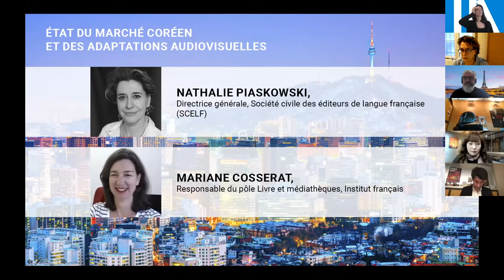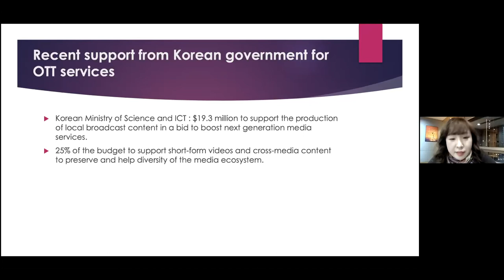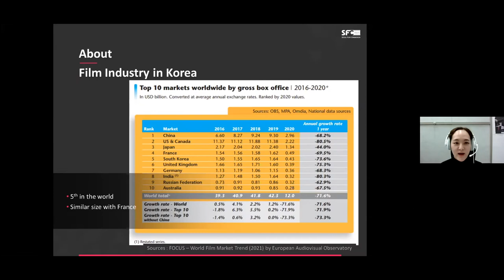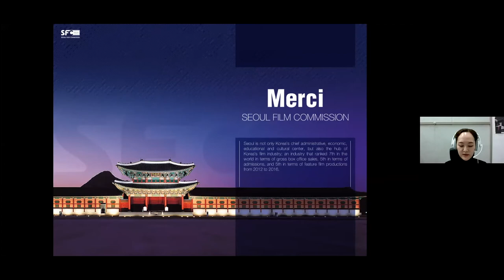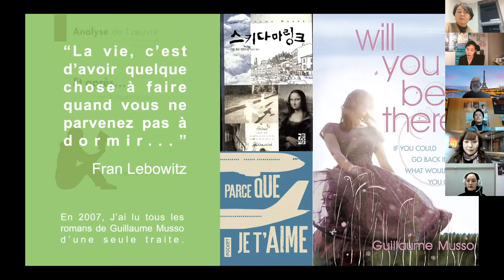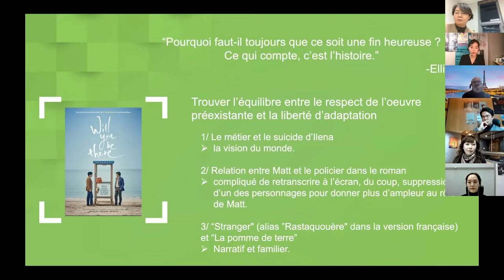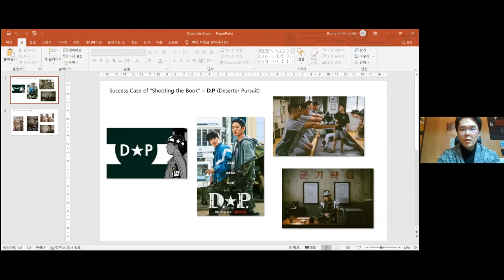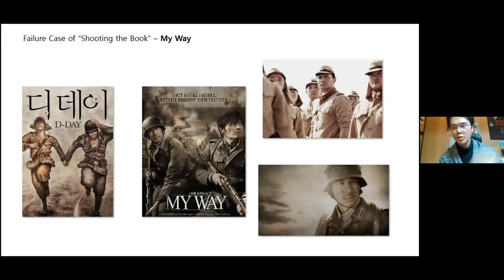État du marché audiovisuel coréen et des adaptations audiovisuelles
00:00
Mots introductifs
par Nathalie Piaskowski, Directrice générale, Société civile des éditeurs de langue française (SCELF)
et Mariane Cosserat, Responsable du pôle Livre et médiathèques, Institut français

06:00
Avant-propos
par Jean-Romain Micol, Ambassade de France en Corée, attaché audiovisuel et correspondant Industries culturelles et créatives (ICC)

08:03
Présentation du paysage audiovisuel coréen
par Kim Nahui-Adelaide, journaliste et critique de cinéma

21:26
Point de vue des commissions du film sur les adaptations audiovisuelles de livres
par Jung Nina, directrice de la Seoul Film Commission, en charge des affaires internationales
et Stéphane Martinet, Film Paris Region, responsable de la promotion internationale

42:25
Étude de cas « Will you be there?”, adaptation au cinéma du livre « Seras-tu là ? » de Guillaume Musso, XO éditions
par Ji Young Hong, réalisatrice
interprétation du coréen par Bonne nuit

1:06:23
Point de vue des professionnels sud-coréens
par Lee Kyoung-mi, réalisatrice et scénariste
et Kim Justin Byung-in, romancier, scénariste, président de la Guilde des scénaristes sud-coréenne (SGK)
modération par Nahui-Adelaide Kim, journaliste et critique de cinéma